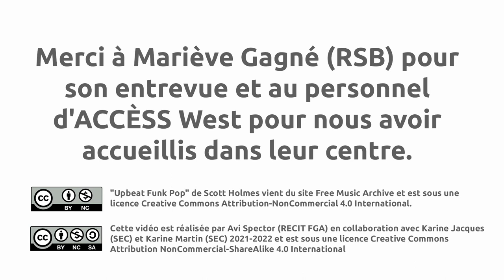Le tutorat : pouvez-vous décrire votre expérience au Centre ACCESS West? (Q2)